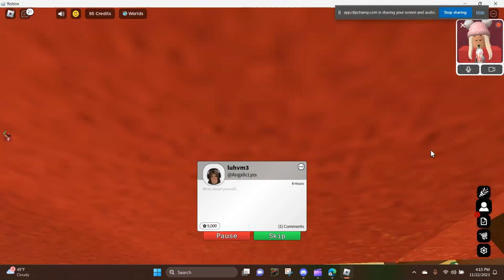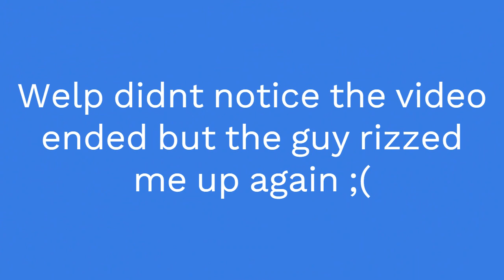Roblox Omegle but I can't skip...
**🔥  Tarzanplayz! YouTube HQ 🔥**

Welcome to Tarzanplayz! We are a very nice community focused on making YouTube videos for TarzanPlayz to post on his YouTube channel. If you want to see more information about our server look below!

👷 - Nice Staff

🧑‍🤝‍🧑 - Members

🤝 - Partnerships

🚶‍♂️ - Amazing Roleplay

📓 - Staff Applications

🎮 - SSU's

That's all, have a great time at Tarzanplayz! YouTube HQ!